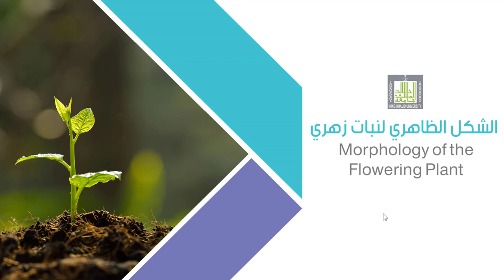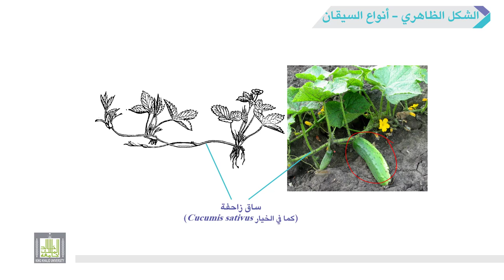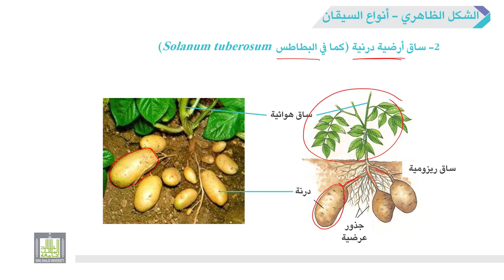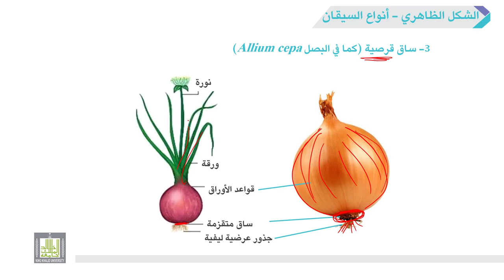الأحياء العامة | عملي | 7-2 | أنواع السيقان في النباتات الزهرية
الوحدة 7 : الشكل الظاهري لنبات زهري Morphology of the Flowering Plant
الدرس 2 : أنواع السيقان في النباتات الزهرية
1- تعريف ساق النبات.
2- الفرق بين السيقان القائمة و السيقان الضعيفة.
3- شرح السيقان المتسلقة بالمحاليق و السيقان الزاحفة كمثالين على السيقان الضعيفة.
4- شرح بعض تحورات الساق: الساق العصيرية-الساق الأرضية الدرنية-الساق القرصية.